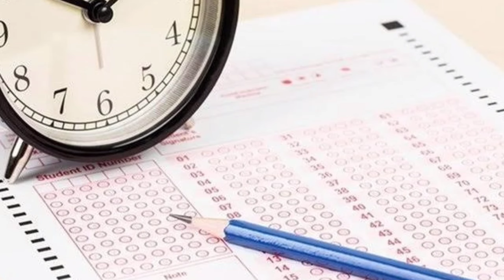Bursluluk Sınavını KAZANAMAYAN öğrenciler izlesin! Seneye kazanacaksınız..!